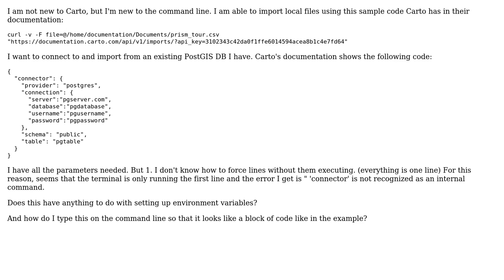GIS: Importing from a PostGIS database into Carto using Carto's Import API (2 Solutions!!)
GIS: Importing from a PostGIS database into Carto using Carto's Import API

With thanks & praise to God, and with thanks to the many people who have made this project possible! | Content (except music & images) licensed under CC BY-SA | Music | Images & others | With thanks to user PolyGeo user JaakL user atlasofcoffee and the Stack Exchange Network Trademarks are property of their respective owners. You are responsible for your own actions.